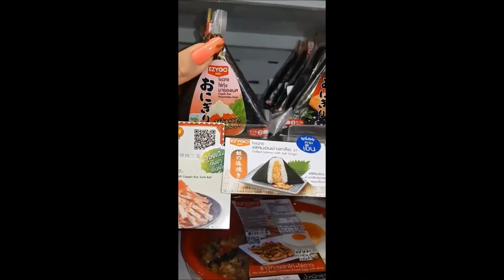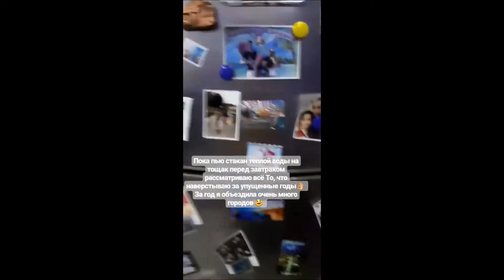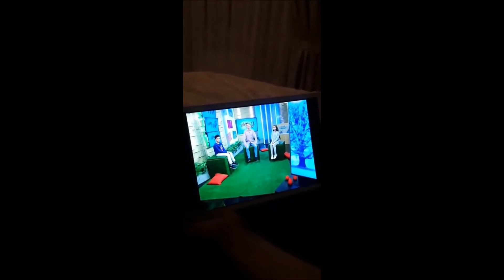Виктория Цатурян Stories (@vikunciy1991) Champion IFBB • Instagram